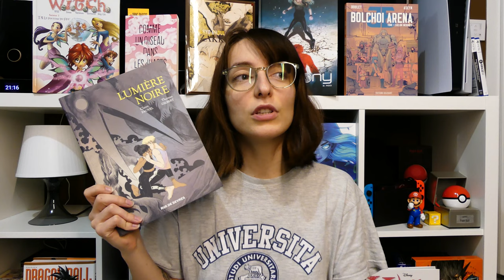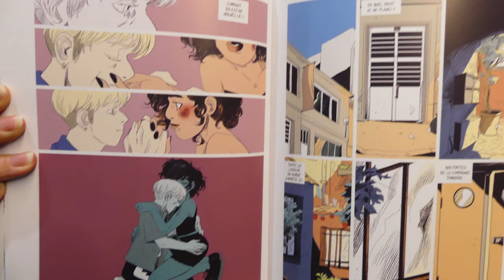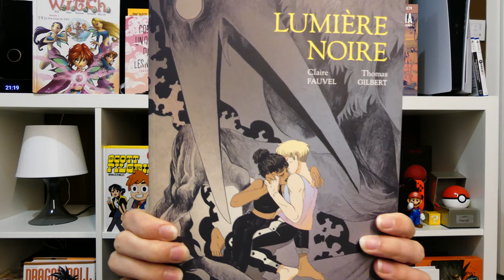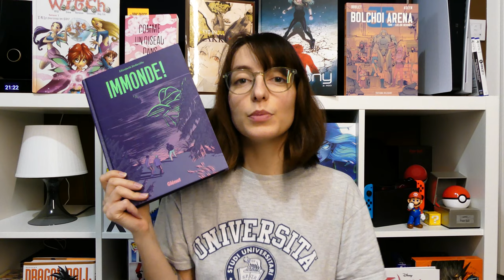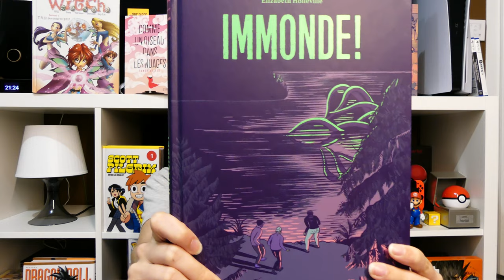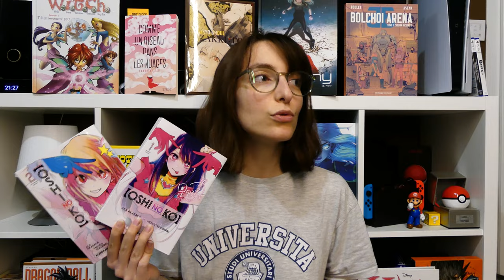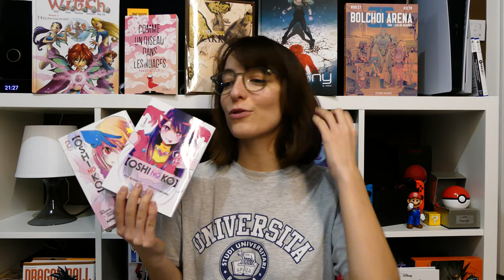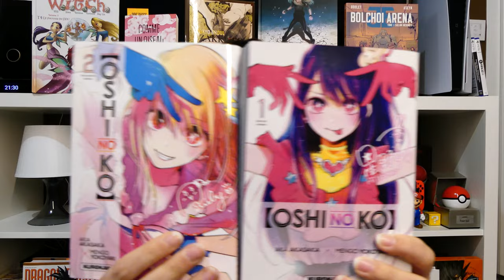J'ai aimé... #3 LUMIERE NOIRE. IMMONDE!. OSHI NO KO.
J'ai aimé... #3💖

Bonsoiiiiiir !

Voici trois de mes coups de coeur !

- "Lumière Noire" de Claire Fauvel et Thomas Gilbert chez Rue de Sèvre.
- "IMMONDE!" d'Elizabeth Holleville chez Glénat.
- "Oshi No Ko" de Aka Akasaka et Mengo Yokoyari chez Kurokawa.

J'attends vos retours,

A pouet ! 💜💙🍥